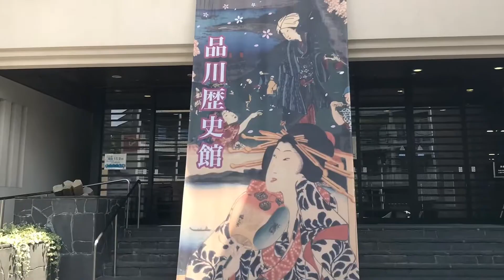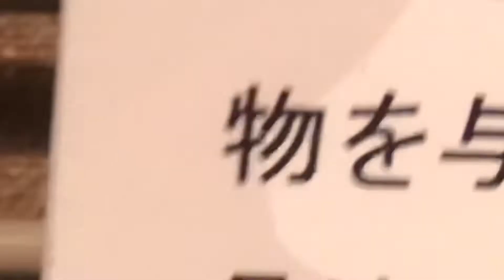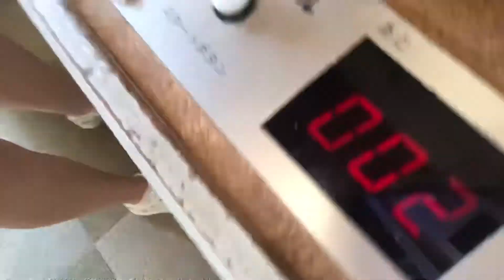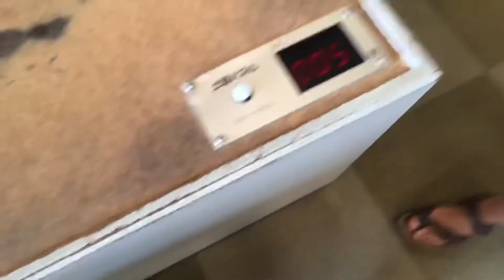Hungover Day Trip Part 1 - A Really Dull Museum and “Make a Vase” Game That Nearly Killed Me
I think the title is pretty self-explanatory, but in any case, you should definitely stick around until the end to see the hilarious “make an antique vase” game.